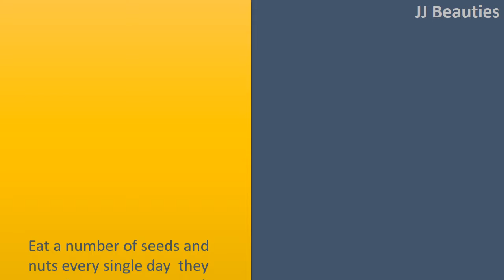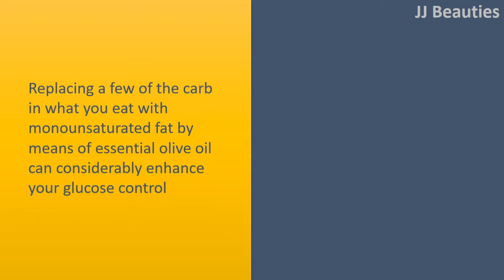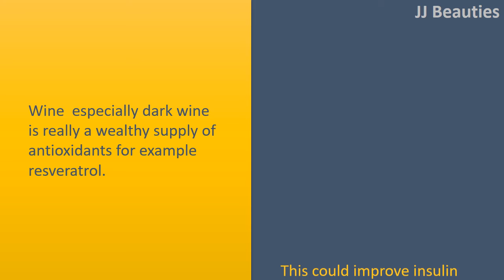Superfoods for Your Diabetes Diet - ALMONDS and CHOCOLATE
Super foods for the Diabetes Diet.

ALMONDS.
* Eat a number of seeds and nuts every single day  they contain monounsaturated and omega3 essential fatty acids to enhance glucose control which help to safeguard against cardiac problems  something diabetics are in elevated chance of.

CHOCOLATE.
* Chocolates has additionally been proven to lower insulin resistance, and cacao extracts can considerably lower blood sugar levels.
* 100g/3.5oz chocolates (a minimum of 70% cacao solids) each day can lower bloodstream pressure by 5.1/1.8 mmHg.

AVOCADO.
* Replacing a few of the carb in what you eat with monounsaturated fat by means of essential olive oil can considerably enhance your glucose control minimizing your 'bad' LDLcholesterol to reduce your chance of diabetic complications for example cardiovascular disease and stroke.

CINNAMON.
* Contains substances that promote secretion of insulin from cells  helping diabetics. 1g each day can improve bloodstream blood sugar levels by 10% in individuals with diabetes type 2.
* A terrific way to eat it's to sprinkle it onto porridge.

Yams.
* Sweet taters are full of fibre  along with a highfibre diet slows absorption of nutritional carbohydrates and cholesterol to enhance glucose control and bloodstream cholesterol balance

WINE.
* Wine  especially dark wine  is really a wealthy supply of antioxidants for example resveratrol.
* This could improve insulin resistance and reduce high levels of insulin in type 2 diabetics.